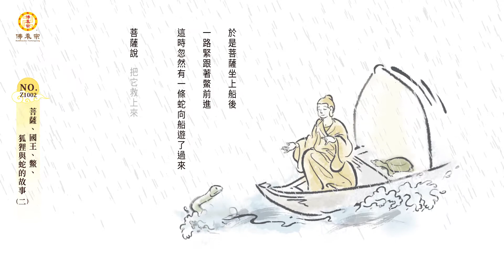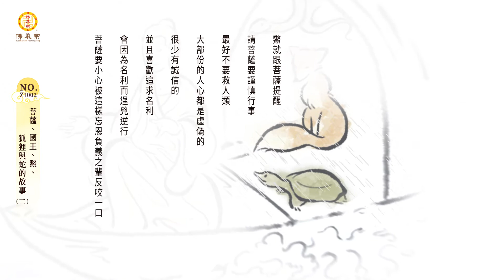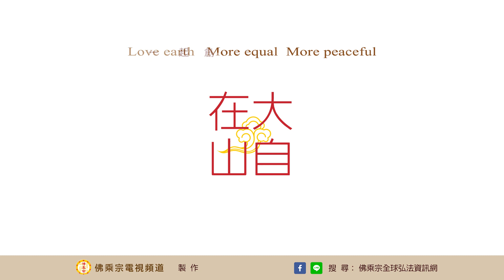菩薩、國王、鱉、狐狸與蛇的故事 Z1002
吾受重潤
身體獲全
無以答潤
蟲水居物知水盈虛
洪水將至必為巨害矣
願速嚴舟
臨時相迎
~ 摘自《六度集經。布施度無極章》

📖菩薩與護法故事選集
菩薩、國王、鱉、狐狸與蛇的故事(二)

那隻在市集上被菩薩救出來的鱉，半夜時，跑到菩薩家門前開始咬門。

屋內的人聽到門口有怪聲音，就出來察看，結果看到了那隻鱉在門口咬門，連忙進到屋內跟菩薩稟報。

菩薩一聽，就走出來到門口看看是什麼狀況。

鱉看到了菩薩後，忽然開始跟菩薩說話………

請觀看菩薩與護法故事選集【菩薩、國王、鱉、狐狸與蛇的故事(二)】完整影片 🙏

願以此功德普迴向十方眾生，得聞正法，脫離輪迴之苦。

南無本師大自在王佛

菩薩、國王、鱉、狐狸與蛇的故事

🌍 歡迎加入
佛乘宗全球弘法網粉絲團
隨時收看緣聖宗師講經說法影片

🌍️ 佛乘宗與您同心粉絲團
立即掌握佛乘宗各項法會活動訊息

👌 經常持誦「南無本師大自在王佛」，就能與全宇宙的正能量同體。

佛乘宗®
念念不離眾生
法法不離自性

➡️ 更多有關佛乘宗的資訊，歡迎參訪:
🌍 佛乘宗全球弘法資訊網